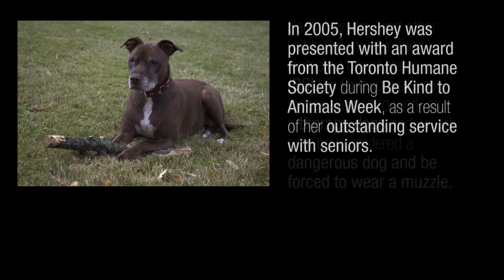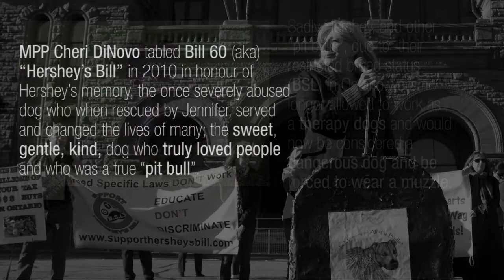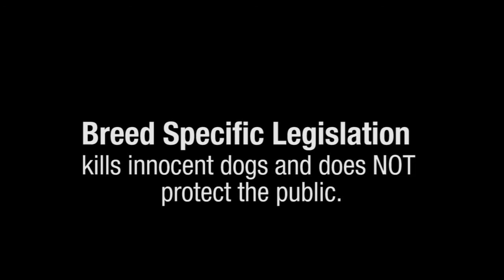NDP MPP Cheri DiNovo on Breed Specific Legislation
October 01, 2011 Ontario Dogs Vote Rally at Queen's Park, Toronto.

In May of 2010, NDP-MPP Cheri DiNovo introduced private member's Bill 60 to repeal the breed specific portion of the Dog Owners Liability Act (BSL) enacted by the then Attorney General Michael Bryant and the Liberal Provincial Government in August 2005.